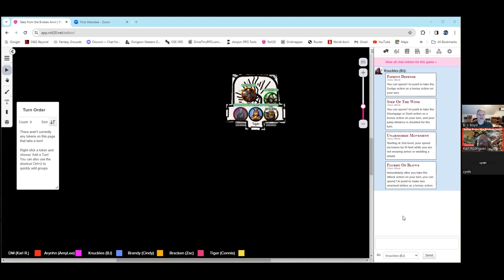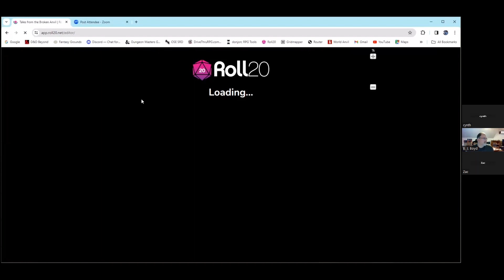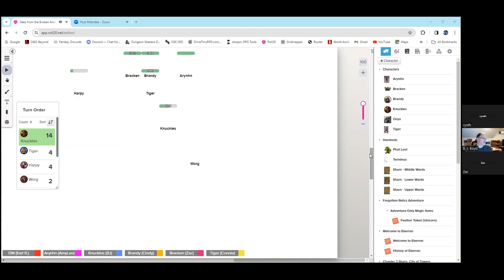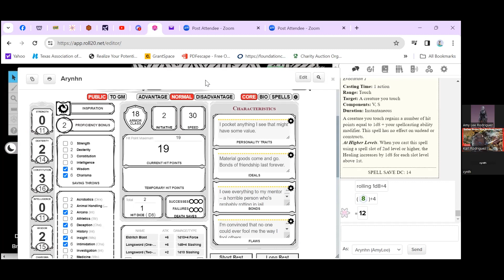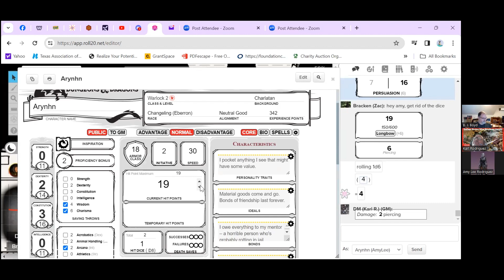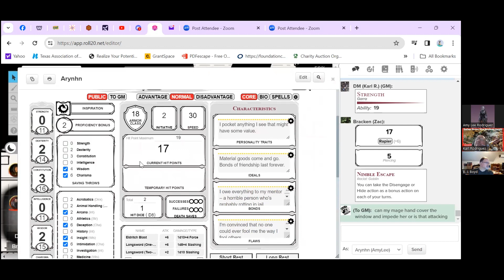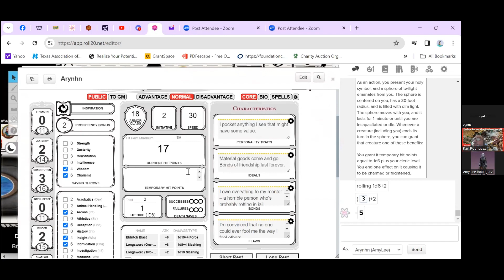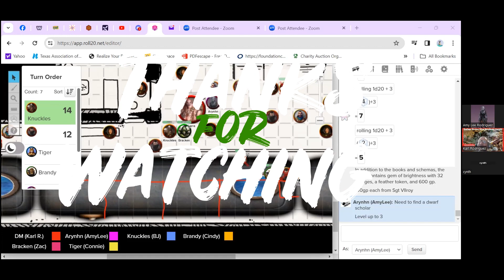Tales from the Broken Anvil - Forgotten Relics ep4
We started a campaign in Eberron D&D 5e campaign in Episode 1 and now continue the adventure with family and friends in game. D&D 5e is a family game! Part 4 of Forgotten Relics from the Eberron: Rising from the Last War Rulebook. Players include my wife AmyLee, B.J. Boyd of the Arcane Alienist podcast, my friend Jeff, my sister- and brother-in-laws Cindy & Zach, and my mother-in-law Connie.

Also check out my GMologist Presents podcast where I talk about games and stuff.